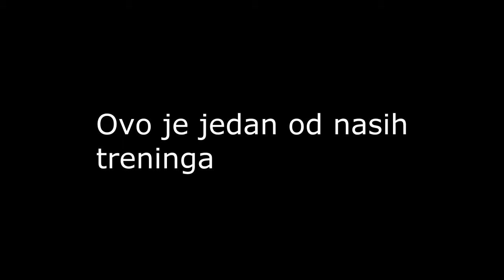StreetWorkout Valjevo Trening #1